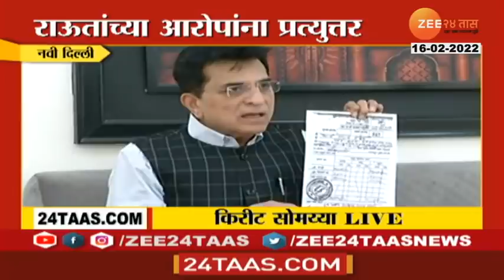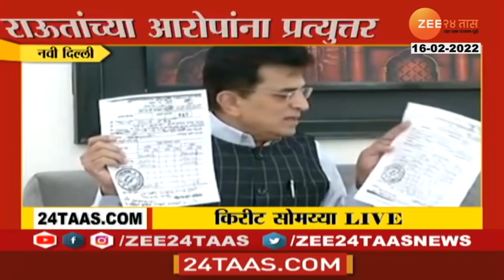Kirit Soamaya PC | किरीट सोमय्यांचे पत्रकार परिषदेतुन संजय राऊतांच्या आरोपांना चोख प्रत्युत्तर